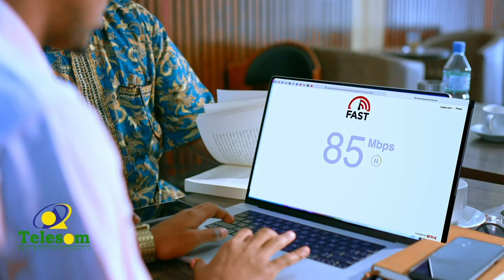Wasaaradda deegaanka iyo isbedelka cimilada ayaa Hargeysa ka daahfurtay ilaalinta Harimacadka.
Wasaaradda Deegaanka Somaliland iyo Hay’adda Ilaalinta Harimacadka (CCF) oo daahfuray kulan arrisanaayo ilaalinta deegaanka.